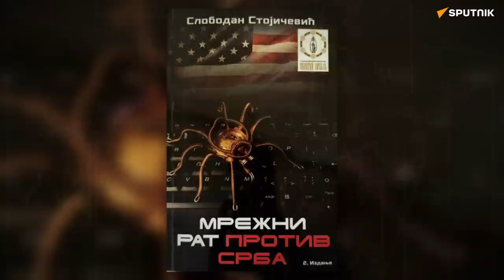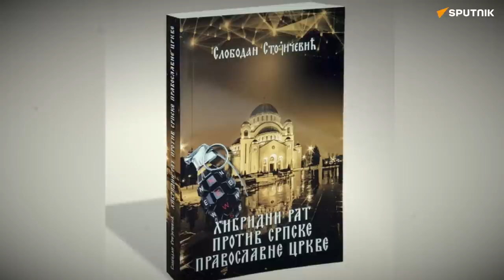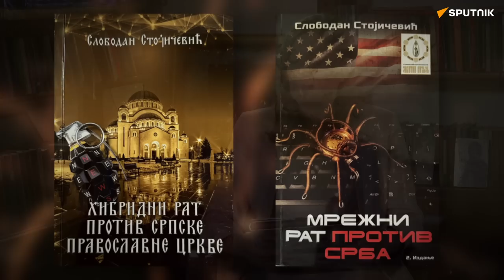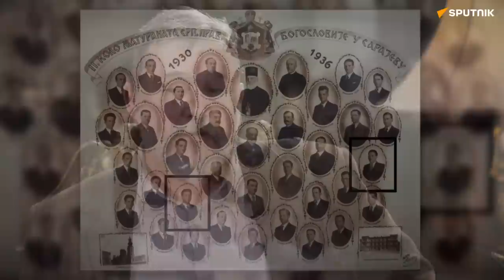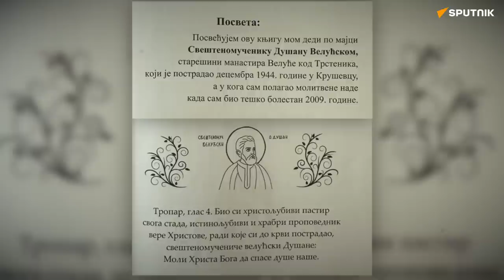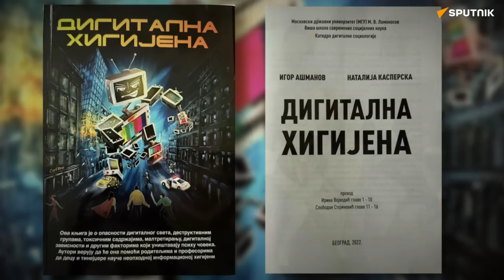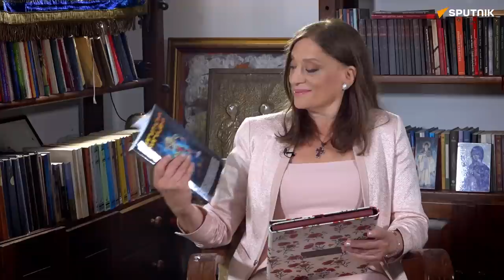Slobodan Stojičević: Kako danas odbraniti Srbiju i Crkvu | Dok anđeli spavaju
Gost novog izdanja emisije „Dok anđeli spavaju“ je Slobodan Stojičević, pravnik, picas, prevodilac i ekspert za informaciono-psihološki rat.